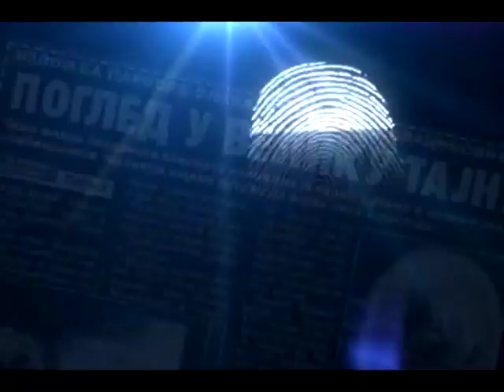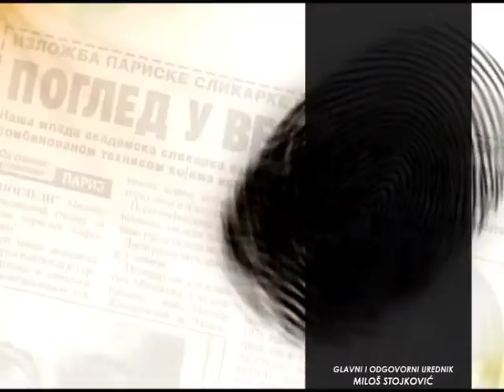RAZOTKRIVANJE SA MARKOM STEPANOVIĆEM 06.09.2018. NIKOLA JOVANOVIĆ I BOŠKO OBRADOVIĆ